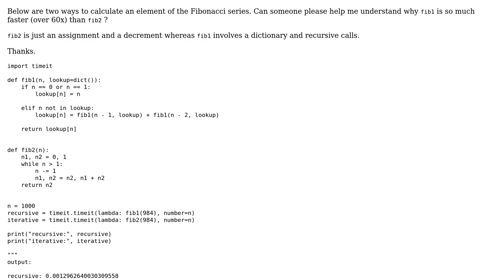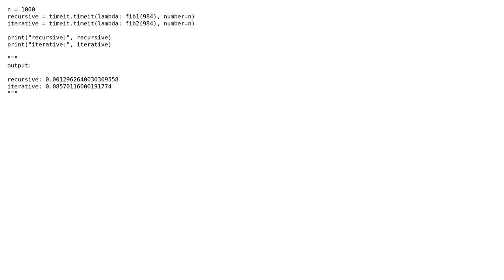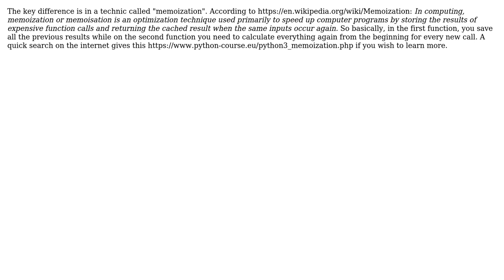Code Review: Fibonnaci sequence calculation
With thanks & praise to God, and with thanks to the many people who have made this project possible! | Content (except music & images) licensed under CC BY-SA | Music | Images & others | With thanks to user Raul Joaquin Rodriguez Gomez user psyco and the Stack Exchange Network Trademarks are property of their respective owners. You are responsible for your own actions.